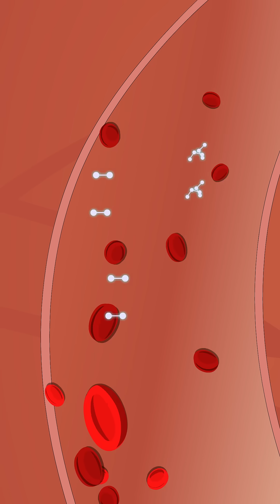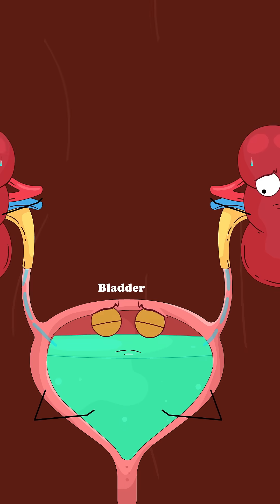What happens to Your Organs When You Drink Alcohol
When you drink alcohol, it doesn’t just affect your mood—it impacts nearly every major organ in your body. Alcohol is absorbed quickly into the bloodstream and begins altering how your brain, liver, heart, stomach, and kidneys function. The liver works hardest to break down alcohol, but excessive or frequent drinking can overwhelm it, leading to fat buildup, inflammation, and long-term damage. Alcohol also disrupts brain signals, slows reaction time, irritates the stomach lining, increases blood pressure, and forces the kidneys to remove more fluids, causing dehydration. Over time, regular alcohol consumption can weaken organs, reduce immunity, and increase the risk of serious health conditions.